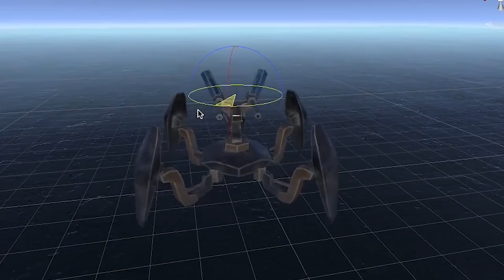BEST OF MADE WITH UNITY #74 - Week of June 4, 2020